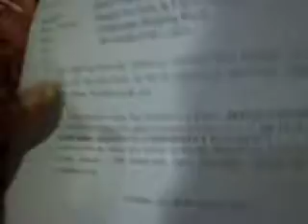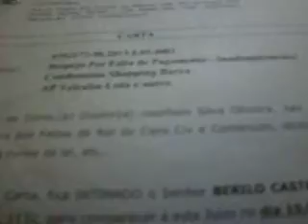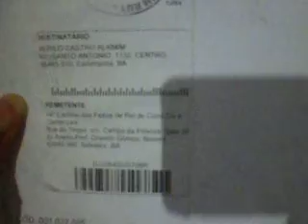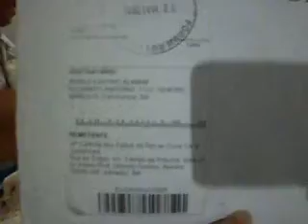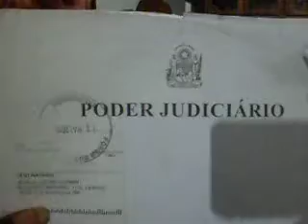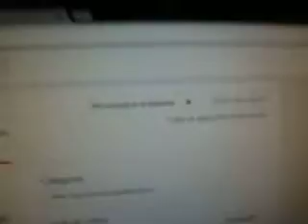SAM 1788 seu berilo tem 76 ano arendarao imoveis no nome dele carinhanha bahia